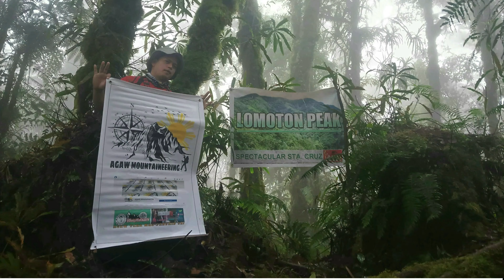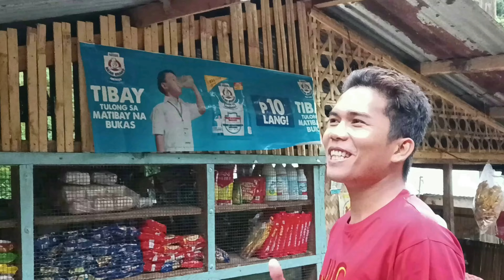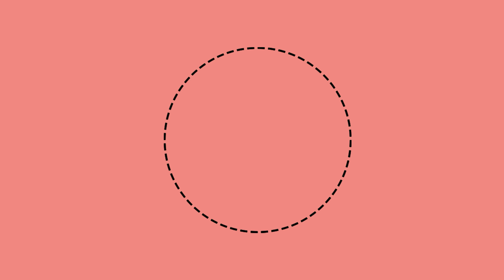PART 1 - 6(SIX) PEAK ADVENTURE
✅ Part 2 😁👍👆HERE☝️👆👌 IF YOU LIKE👍 THE VIDEO PLS.

1.Mt.Pulapulahan Peak
2.Mt.Lumoton Peak
3.Mt.Abuno  Peak
4.Mt.Gumari Peak
5.Mt.Langit2x  Peak
6.Mt.Liyong Peak
Total Hours climb & Trekking 11 hours (cheap and worth it hike).

DAYHIKE AND ADVENTURE
AGAW MOUNTAINEERING🏔️👣
THIS VIDEO POST IS FOR INTERTAINMENT AND FUN FACTS OF MY JUNGLE ADVENTURES.